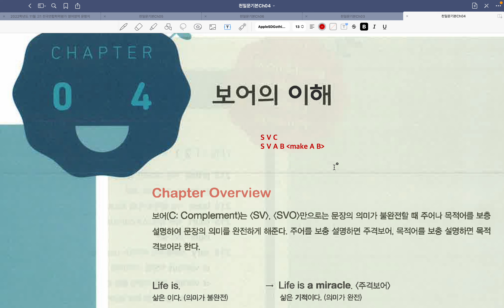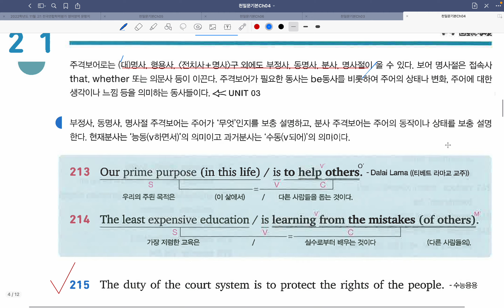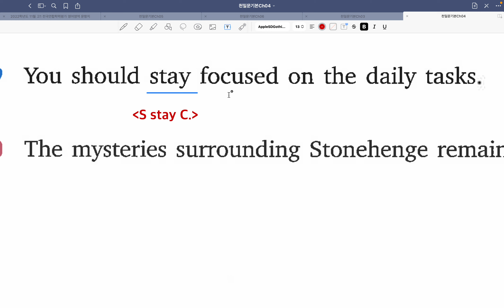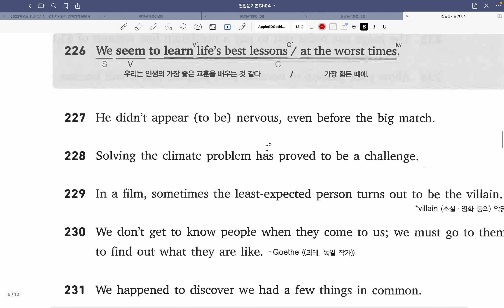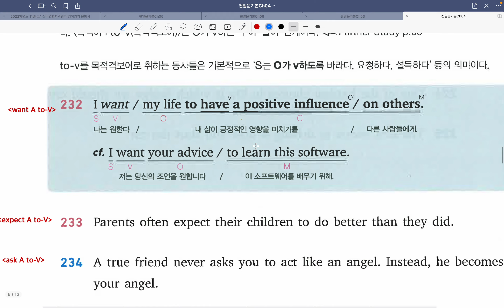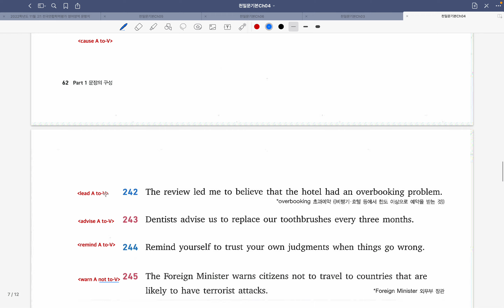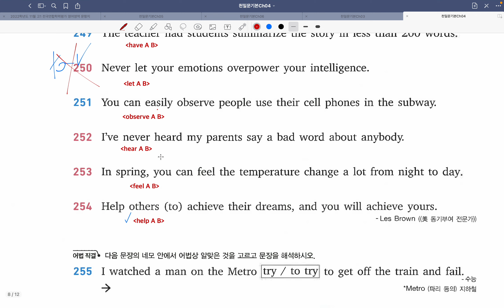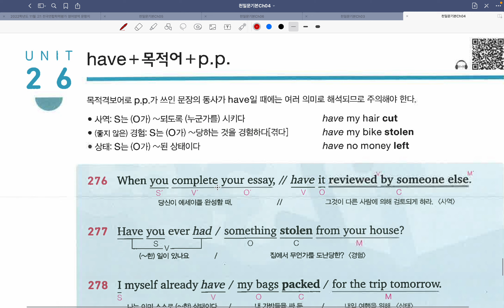천일문기본 Ch04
천일문 시리즈 독학을 위한 기본강의 - 천일문기본 Ch04
강의를 들은 후 책을 보며 문법에 중심을 둔 문장학습을 합니다.

made by Yongjin(David) Kim
MSc Education at Bristol University in UK
(with Distinction)